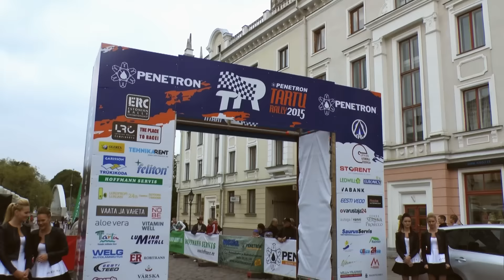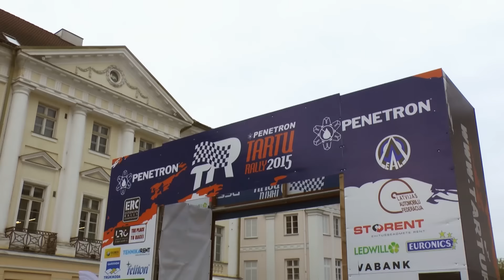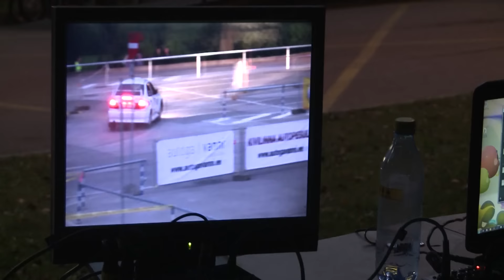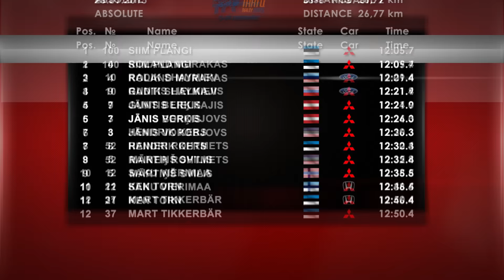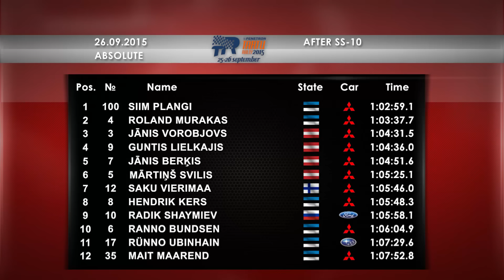RALLY TARTU 2015